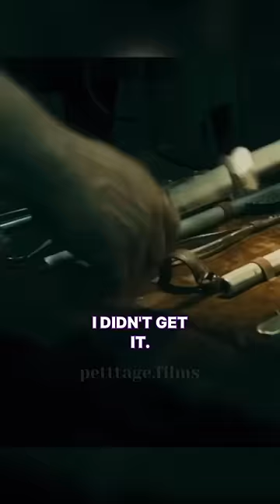💀💀 films moments movie cinema film clips tiktok